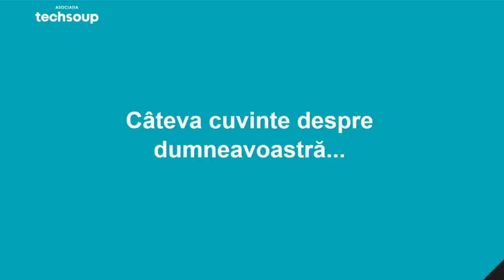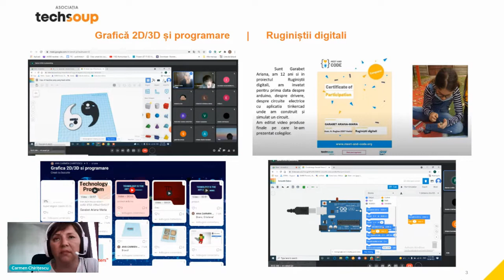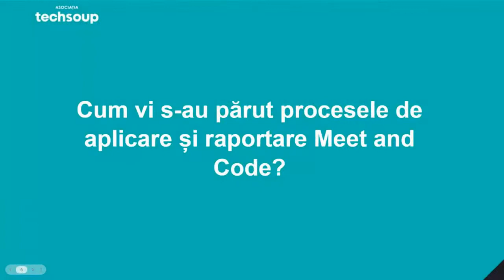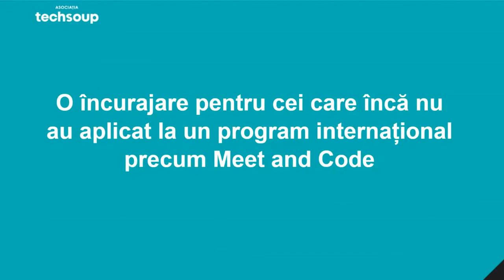De vorbă cu Carmen Chirițescu | organizator Meet and Code 2021